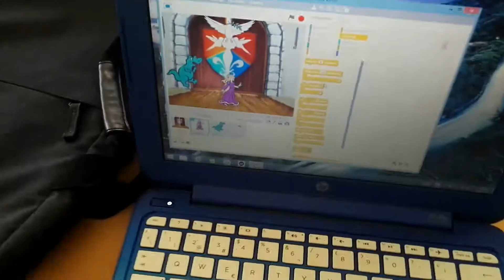Bosc de la Pabordia Dijous Innova't 1 Abril 2017